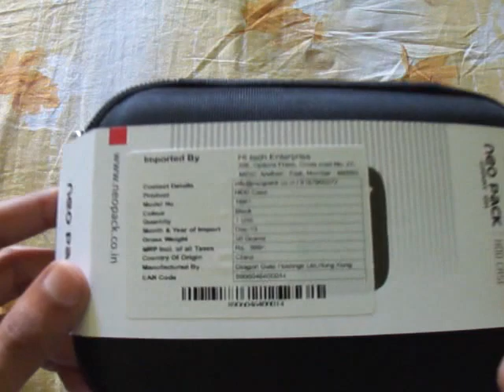Neo pack HDD case over look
Over look of neo pack hdd case.